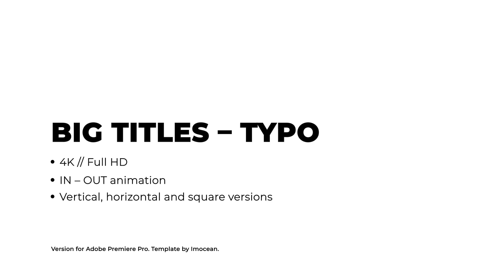Big Titles – Typo | MOGRT | Adobe Premiere Pro Template